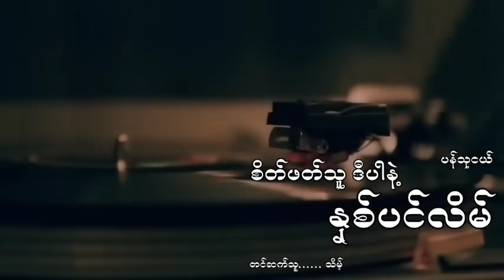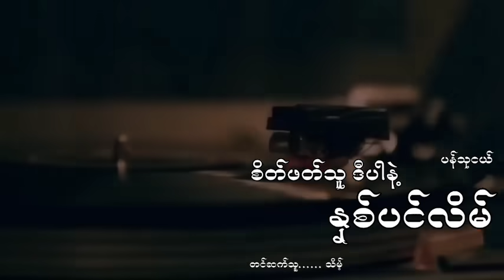စိတ်ဖတ်သူဒီပါနဲ့နှစ်ပင်လိမ်(စ/ဆုံး)ပန်သုငယ် သိမ့်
စုန်းကဝေမှော်မိစ္ဆာတွေရဲ့အကြောင်းကို..တပတ်ကိုသုံးရက်တင်ဆက်ပေးနေတဲ့ချန်နယ်တခုဖြစ်ပါတယ်..